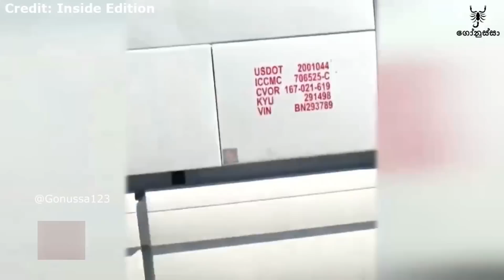Over acting දඟලානා